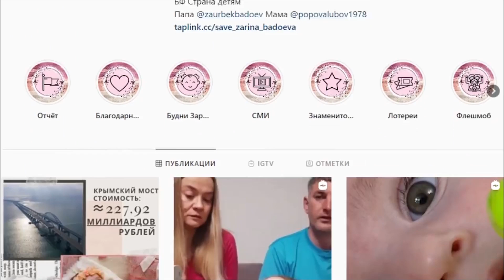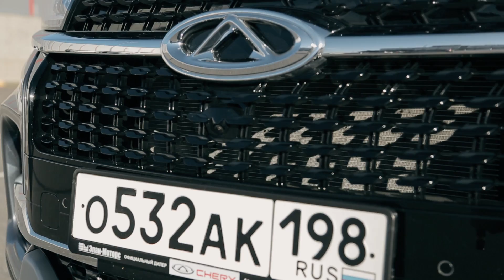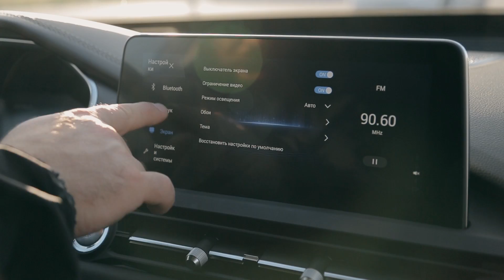Chery Tiggo 8 - Новый флагман от китайцев! Лучше АвтоВАЗа?